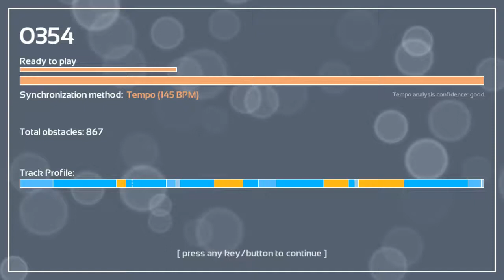Melody's Escape: Harder - Deepforces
Game: Melody's Escape
Song: Harder
Artist: Deepforces